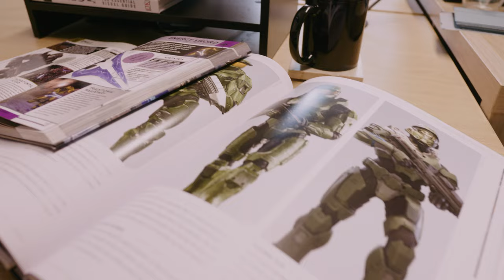Creating Halo: Flashpoint | Official Preview | Thrilling & Authentic Gaming | Major Tabletop Release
Creating Halo: Flashpoint | Thrilling & Authentic Gaming | Major Tabletop Release